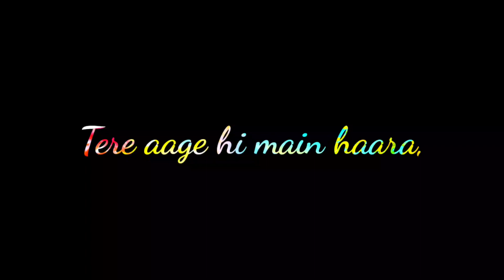ye tune kya kiya song / New WhatsApp status song / Lyrics song